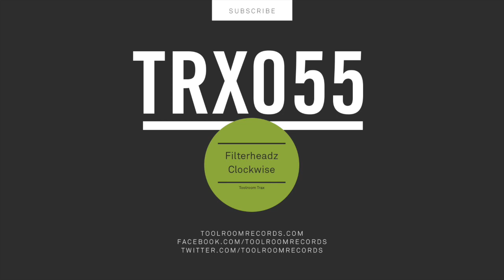Filterheadz - Clockwise (Original Mix)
RELEASED: 26.08.16 (Beatport Only)

Filterheadz return to Toolroom Trax with the first single off of their forthcoming album that's due to land in September. This is trademark Filterheadz with solid drums, rolling grooves and a unique hook in that breakdown that builds into abslote madness before the drop

With huge early support from Carl Cox and obviously Mark Knight, this is pure fire that’s set to bring Filterheadz back to the techno front line where they belong.

TRX055 – Exclusive to Beatport.